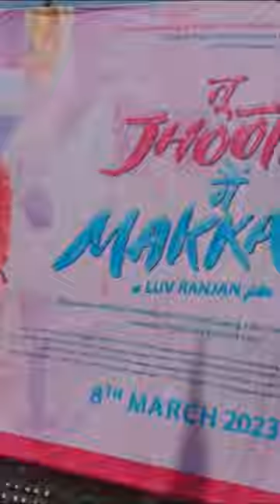Nataraj Cinema Jhansi